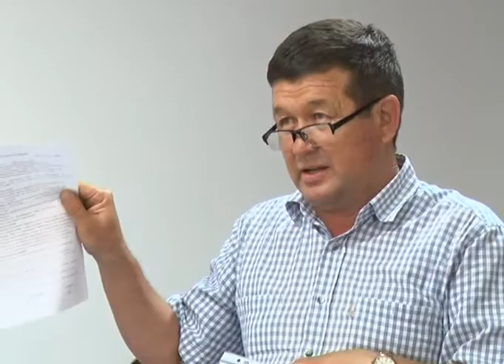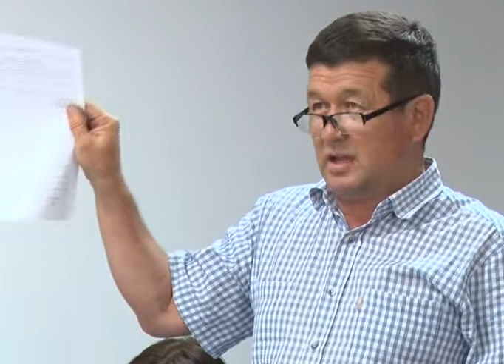Почти полтора года "Жанатас-Актобе" не выплачивает работникам зарплату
Завод по производству щебня задолжал более 50 миллионов по зарплате своим сотрудникам. Доведенные до отчаяния люди обратились к министру труда и социальной защиты населения Бердибеку Сапарбаеву и акиму Актюбинской области Ондасыну Уразалину. Сегодня им удалось встретиться с представителями власти и руководством компании-должника.  С мая прошлого года около 100 работников актюбинского ТОО «Жанатас-Актобе» не могут получить заработанные деньги. Не помогают обращения ни в акимат, ни в прокуратуру. Сегодня руководство управления по инспекции труда, управления индустриально-инновационного развития, а также компании взявшей на себя долговые обязательства банкрота встретились с бывшими работниками «Жанатас-Актобе». Компания в свое время занималась разведкой и добычей строительного камня на месторождении Берчугурское-3, расположенном в Шалкарском районе. На предприятии работали около 300 человек. ТОО имеет долги по заработной плате с мая 2018 года в размере около 50 миллионов тенге. В то время пока коллектив компании через суд добился процедуры реабилитации предприятия, руководством ТОО «Жаңатас-Ақтөбе» совместно с сотрудниками акимата Актюбинской области был переоформлен контракт на проведение совмещенной разведки и добычи строительного камня на другую фирму.
И долги по зарплате автоматически перешли другой фирме. Вот только последние, как утверждают жанатасовцы, не спешат выплачивать причитающееся. Пока долг по ЗП выплачен 64 работникам. Остались еще 100. Но им еще предстоит доказать свои претензии по зарплате, специальной комиссии.
У одного из работников компании долг по зарплате составляет более 300 тысяч тенге. По его словам, ему заплатили 150 тысяч с условием, что он подпишет документ, где признает, что должники все обязательства по выплатам ему выполнили. Ему,  дескать, пообещали остальную сумму выплатить через пару дней. Но теперь мужчина не может выбить свои деньги. Официально-то он от них отказался.
Тем не менее, руководство инспекции труда призывает всех, кто остался без зарплаты в "Жанатас Актобе" явиться в управление для зачисления в списки. Рассмотрение этих списков комиссией начнется со следующей недели. Оставшуюся же зарплату обещают выдать в конце сентября.